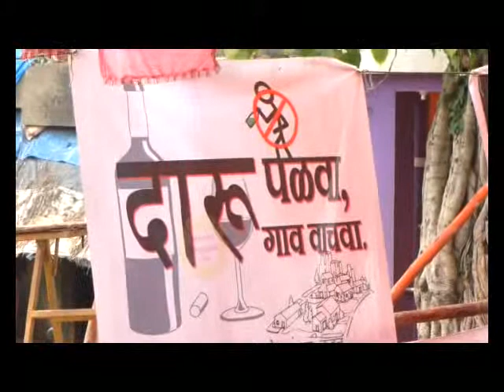दारुबंदी विरोधात सौ। अरुंधती महाडिक वाहिनींचे अवाहन